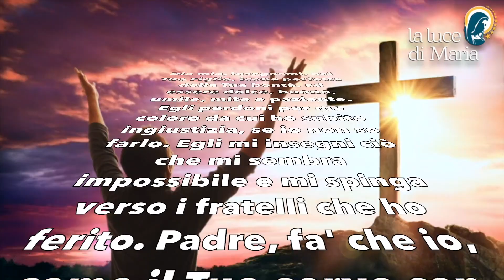Preghiera del mattino del 15 Settembre 2022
Dio mio, insegnami, nel Tuo Figlio, icona perfetta della Tua bontà, ad essere dolce, buono, umile, mite e paziente. Egli perdoni per me coloro da cui ho subito ingiustizia, se io non so farlo. Egli mi insegni ciò che mi sembra impossibile e mi spinga verso i fratelli che ho ferito. Padre, fa' che io, come il Tuo servo san Francesco d'Assisi, ami la pace e la gioia, ed esprima la mia lode in canti e intima riconoscenza. Allora, al di sopra di tutto, vi sarà la carità, che è "il vincolo della perfezione". Amen.

Morning Prayer
My God, teach me, in Thy Son, the perfect icon of Thy goodness, to be gentle, good, humble, meek and patient. May He forgive for me those from whom I have suffered injustice. May He teach me what seems impossible to me and urge me towards the brothers and sisters whom I have wounded. Father, let me, like Thy servant St Francis of Assisi, love peace and joy, and express my praise in songs and intimate gratitude. Then, above everything, there will be charity, which is "the bond of perfection". Amen.

Mon Dieu, apprends-moi, en ton Fils, l'icône parfaite de ta bonté, à être doux, bon, humble, doux et patient. Qu'il pardonne pour moi ceux dont j'ai subi l'injustice. Qu'Il m'enseigne ce qui me semble impossible et me pousse vers les frères et sœurs que j'ai blessés. Père, fais que, comme ton serviteur saint François d'Assise, j'aime la paix et la joie, et que j'exprime ma louange par des chants et une gratitude intime. Alors, par-dessus tout, il y aura la charité, qui est "le lien de la perfection". Amen.

Dios mío, enséñame, en tu Hijo, icono perfecto de tu bondad, a ser amable, bueno, humilde, manso y paciente. Que Él perdone por mí a aquellos de los que he sufrido injusticia. Que me enseñe lo que me parece imposible y me impulse hacia los hermanos a los que he herido. Padre, haz que, como tu siervo San Francisco de Asís, ame la paz y la alegría, y exprese mi alabanza con cantos y gratitud íntima. Entonces, por encima de todo, estará la caridad, que es "el vínculo de la perfección". Amén.

Oração matinal.
Meu Deus, ensina-me, no Teu Filho, o ícone perfeito da Tua bondade, a ser gentil, bom, humilde, manso e paciente. Que Ele me perdoe aqueles de quem sofri injustiça. Que Ele me ensine o que me parece impossível e me instigue para os irmãos e irmãs a quem feri. Pai, deixa-me, como Teu servo São Francisco de Assis, amar a paz e a alegria, e expressar os meus louvores em canções e gratidão íntima. Então, acima de tudo, haverá caridade, que é "o laço da perfeição". Ámen.